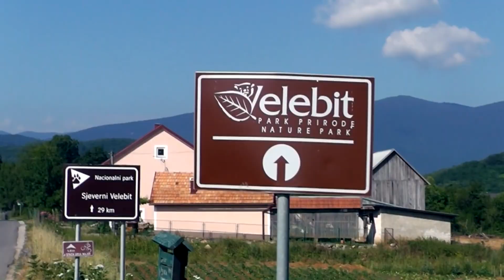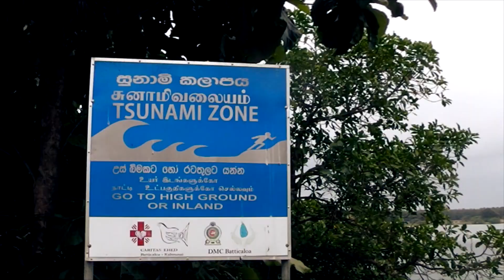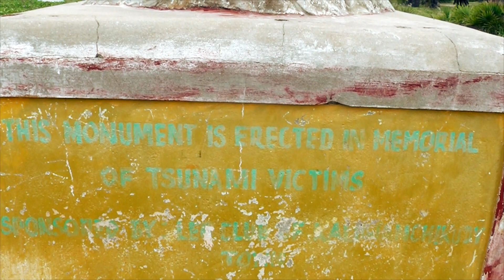SRI LANKA - RAJSKI OTOK trailer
Biciklistička tura po Sri Lanki

Video Credit: Marin Bukljas
Video Edit: Igor Paradis